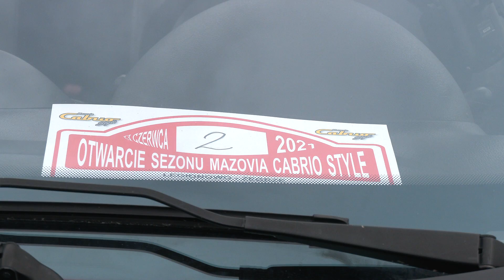Otwarcie sezonu Mazovia Cabrio Style 2021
To już kolejne otwarcie sezonu Mazovia Cabrio Style, któremu patronował Starosta Legionowski Sylwester Sokolnicki i Miasto Legionowo. Miłośnicy kabrioletów z całego Mazowsza odwiedzili powiat legionowski, by rozpocząć kolejny sezon, dzięki czemu mogliśmy podziwiać te piękne auta podczas parady ulicami miasta.